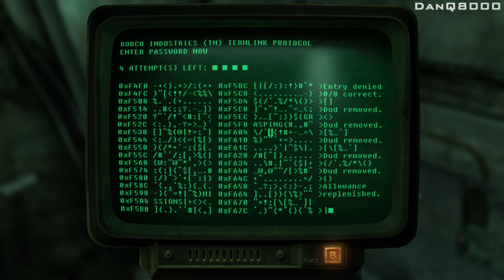Fallout 3 - Let's Play - Part 85 - [Broken Steel DLC] - "Tesla Cannon Fun" | DanQ8000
"TESLA CANNON FUN"

Fallout 3
Let's Play - Part 85
With Commentary

Fallout 3 is a post apocalyptic sci-fi action role-playing open world video game developed by Bethesda Game Studios, the third major installment in the Fallout series. The game was released in North America, Europe and Australia in October 2008, and in Japan in December 2008 for Microsoft Windows, PlayStation 3 and Xbox 360.

Fallout 3 takes place in the year 2277, 36 years after the setting of Fallout 2 and 200 years after the nuclear apocalypse that devastated the game's world in a future where international conflicts between the United States and China culminated in a Sino-American war in 2077, due to the scarcity of petroleum reserves that ran the economies of both countries. The player character is an inhabitant of Vault 101, a survival shelter designed to protect up to 1,000 humans from the nuclear fallout. When the player character's father disappears under mysterious circumstances, the Overseer, or the leader of the vault, initiates martial law, and sends security forces after the player, who is forced to escape from the Vault and journey into the ruins of Washington, D.C. to track him down. Along the way the player is assisted by a number of human survivors and must battle a myriad of enemies that inhabit the area now known as the "Capital Wasteland".